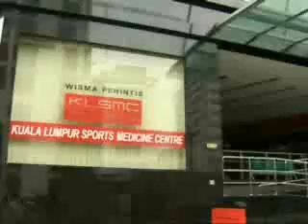KLSMC Corporate Video - Part 1 - Introduction of KLSMC